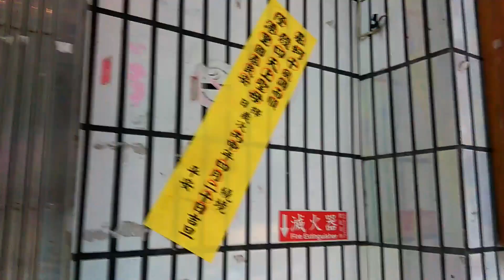105基隆蚵殼港十四里聯合恭迎天上聖母遶境【輪值爐主 嘉仁里 全記錄】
(0:00)督隊人員
(1:03)基隆祥鳳-鼓亭車
(1:16)內湖碧樂社-北管
(2:00)(7:25)天上聖母,列位尊神 入 值年爐主-嘉仁里 活動中心
(5:00)基隆精武門真武宮-神將團(三對)
(6:40)基隆廣齊堂-哨角團
(10:48)龍騰-醒獅團
(15:00)龍騰-技術龍
(22:00)龍騰-電音太子團
(30:23)龍騰-戰鼓團